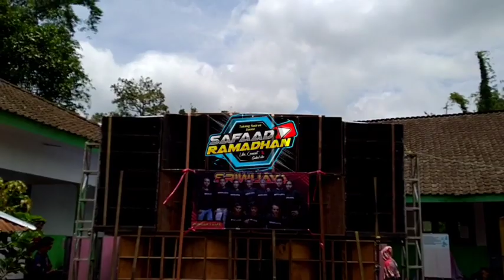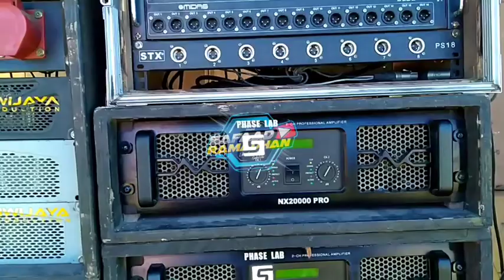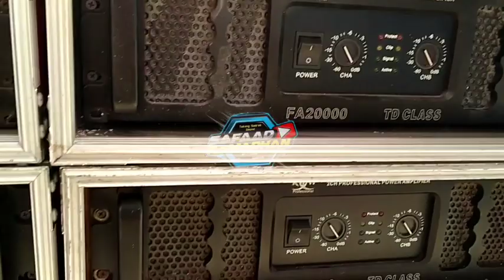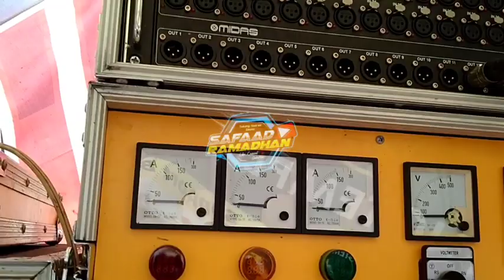Sriwijaya Pertama Kali Horeg Di Jember Setelah Pulang Dari Malang..!!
kali ini saya ada d sukowono desa plerean
kali ini ada Sriwijaya vs praktis audio